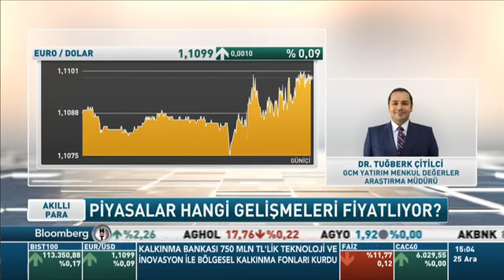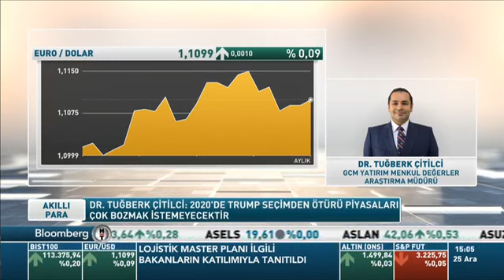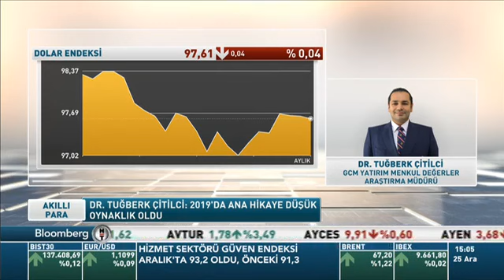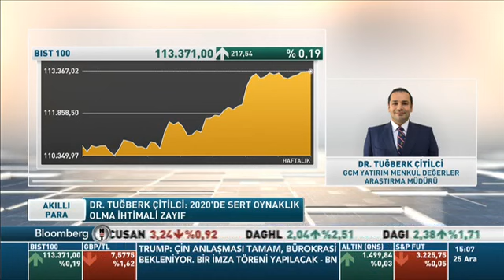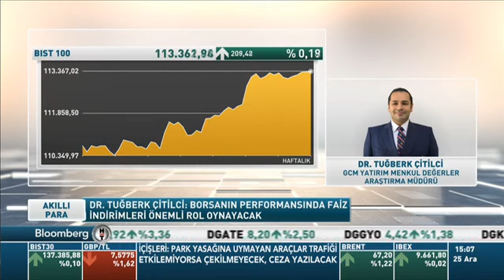25.12.2019 - Bloomberg HT - Akıllı Para - GCM Yatırım Araştırma Müdürü Dr. Tuğberk Çitilci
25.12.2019 - Bloomberg HT - Akıllı Para - GCM Yatırım Araştırma Müdürü Dr. Tuğberk Çitilci